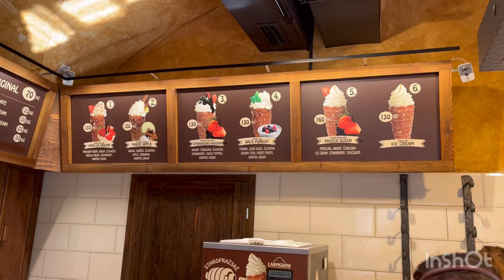Gasto vlog iz Praga: Ovoga puta slatkiš na meniju | SPORT KLUB Eurobasket 2022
Utakmicu/meč/trku možete da pratite na Sport Klubu uz SBB ukoliko još niste korisnik SBB usluga - put EON aplikacije uz EON Mini paket van SBB mreže preko bilo kog interneta u Srbiji. EON Mini dostupan je za 1.299 dinara, bez ugovorne obaves u narednih 30 dana.